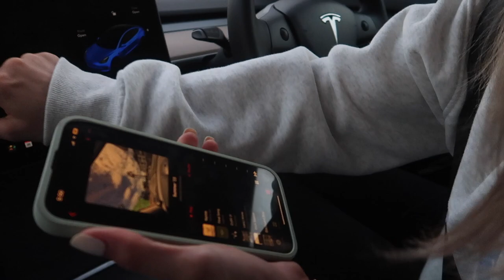New Years in Whangamata | Emma Stevens